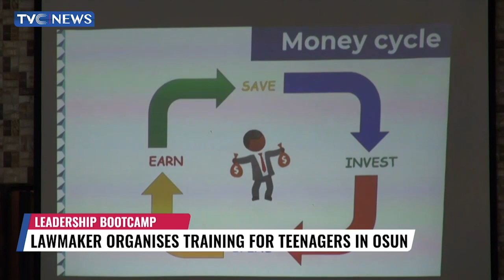Lawmaker Organises Training For Teenagers In Osun State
Youths in the Country have been encouraged to focus more on how to ensure development in the Country.
A federal lawmaker from Osun State, Bamidele Salam was speaking at a teenagers Leadership Bootcamp organized for teenagers across the four local governments of Ede, Egbedore and Ejigbo.